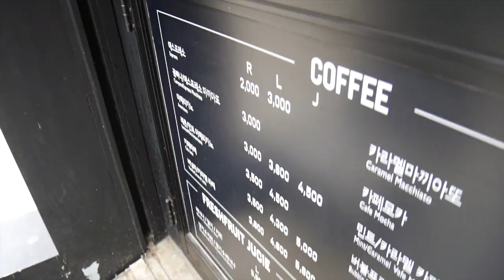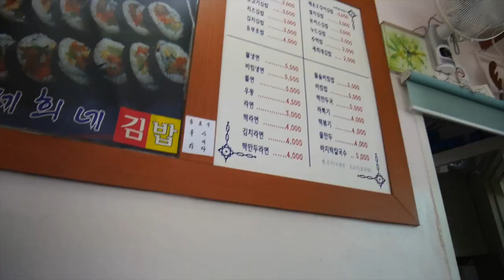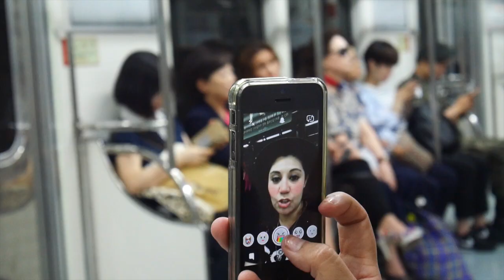Double Trouble TV 252: Comida Coreana y Grabando [Vlogs de la Vida en Corea] ♥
El día de hoy les traemos una comida extraña: ¿Fideos con hielo?,  una operación de boobie gratis y cómo es que Samy y Eric fueron perseguidos por un dinosaurio.

Gisela ⇥ giselaverdinm
Diana ⇥ dverdinm